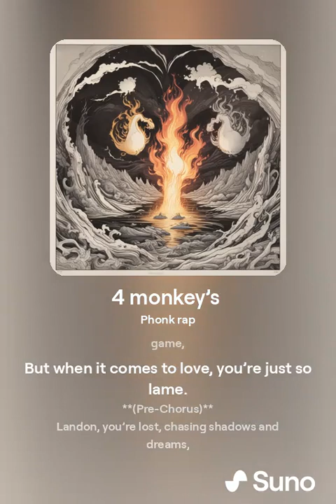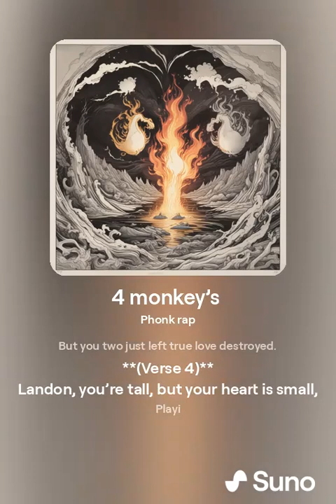4 Monkey’s V2 by Bluemoo The Apex Predator Original Music video